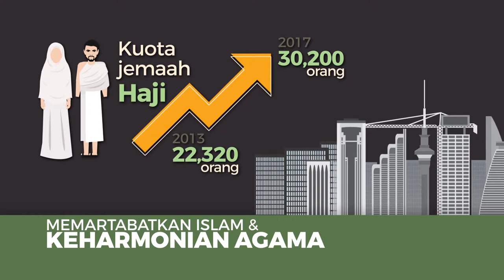Islam dan Keharmonian Agama (BM)